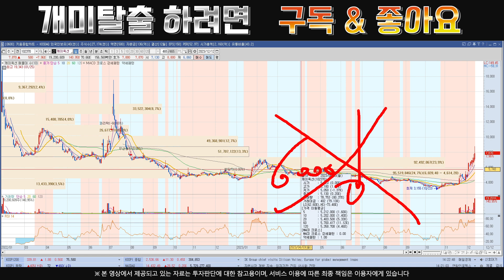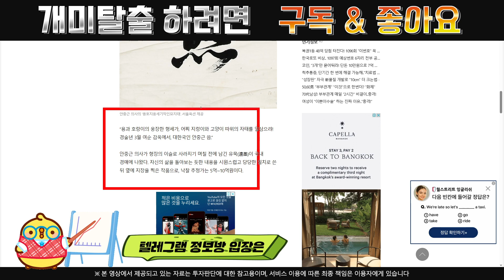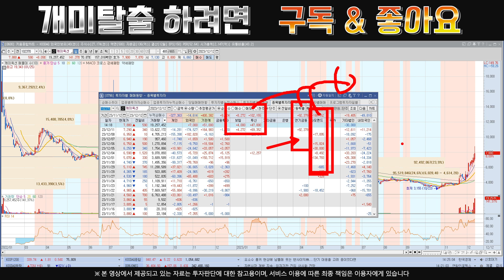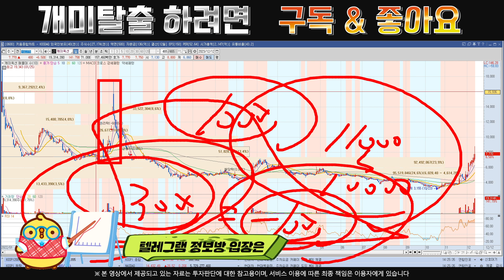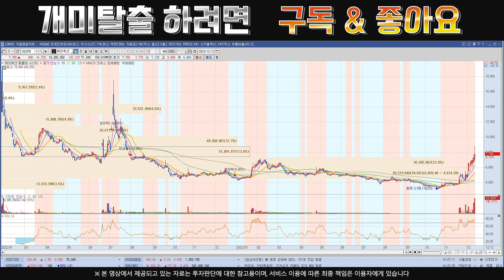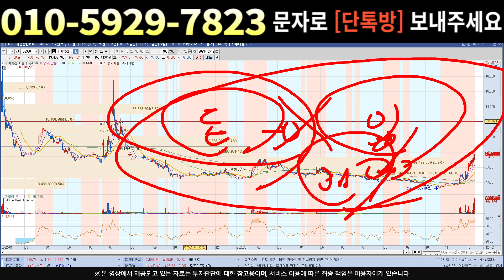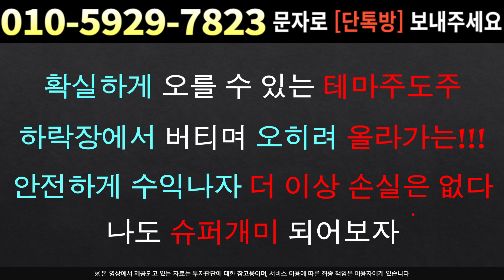[주식]케이옥션 - 세력 대량 매집물량 확인 !! 반드시 '여기' 까지 갑니다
실시간 구독자소통 카톡방 투자정보 텔레그램